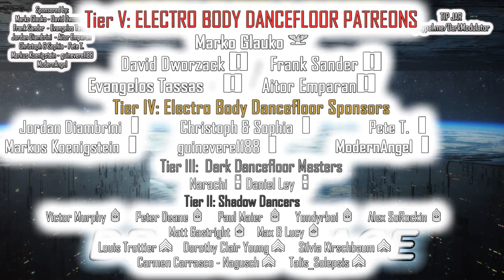DREAMSPACE (EBM/DREAM TRANCE) mix from DJ DARK MODULATOR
I was not uploading or streaming for more than 2 week due to moving in to a new apartment, this month was tought for me and if you want to support me, there is my paypal account below.

I will have stable internet connection in few days, and then I will start streaming again. thank you for your support

00:00:00 01) In Strict Confidence - Horizont
00:05:40 02) Analogue Brain - Electroshock (Solitary Experiments remix)
00:10:12 03) F.O.D. - Cold Blood
00:13:27 04) Beyond Border - Construction (Frozen Plasma Remix)
00:17:48 05) Chicane - Offshore (Grum Remix)
00:21:10 06) Purple Haze - The Purpose
00:27:01 07) Omnia - Immersion
00:32:05 08) Icon Of Coil - Simulated
00:35:48 09) Sero. Overdose - Missing
00:39:16 10) Funker Vogt - History
00:43:29 11) Andrew Dream- Childhood
00:46:55 12) Dj Crashmaster - Trancegate
00:50:28 13) Leven Mervox - Shrinked Strings
00:55:00 14) Electrovoya - Whispers
01:02:56 15) Dj Dado - Dreamscap

Aitor Emparan (Captain)

(1st Lieutenants)
Jordan Diambrini
Christoph & Sophia
Pete T.
Markus Koenigstein
guinevere1188
ModernAngel

Yondyrboi   (Warrant Officer)

Talis_Solepsis (Sergeant)

(Corporals)

Doktor Dark
James Richard Bowen
Ahmet Altindal
Laurence Viala
Hee Ra Dicaire
Daniil Solovjov
Brian Hernandez
Ciaran Tarpey
byteback001
Cristina Labbe
Shaula Clark
Alain Silvosa
Sebastian Schedlbauer

 Karl Jones
Winkelmann
McKay Manners
Paul Maier
Evgeny Kochnev
Björn Lundberg
Mario Becke
Petra, the gothic fish
Anja Dreisbach
Nico Matuszewski
Leona Culberson
briaboirtchmouth
EBM_OMA

(Privates)
Sergei Saal
Amy C. Kline
nopawns
cerebralevil
Stephanie Brown
Mike Romero
Sebastian Rätsch
Erik France
Phil Montelaro
Manny Perez
Casey Wagner
Ruben Contins

5$  Private (No Rank)
10$ Private First Class
20$ Corporal

30Euros Sergeant
40Euros Master Sergeant
50Euros First Sergeant
60Euros Sergeant Major

70 Euros Warrant Officer
80 Euros Chief Warrant Officer 3
90 Euros Chief Warrant Officer 5

100Euros   1st Lieutenant

150 Euros Captain
200 Euros Major
250 Euros Colonel
300 Euros Brigadier General
350 Euros Major General
400 Euros Lieutenant General
500 Euros General